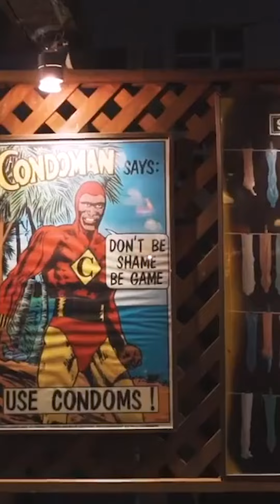Do People Eat CONDOMS In Bangkok? Amol Parashar Finds Out! | Tripoto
Amol Parashar takes you on a trip to a condom-themed cafe in Thailand!